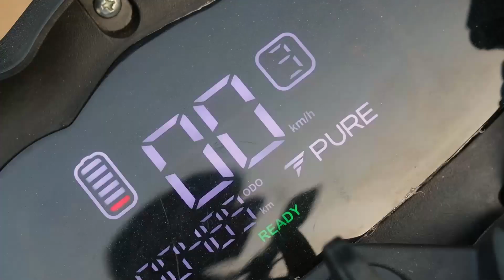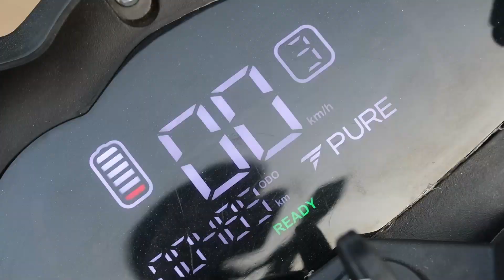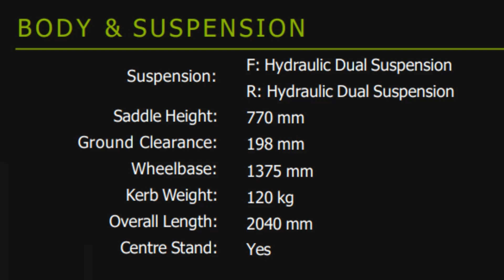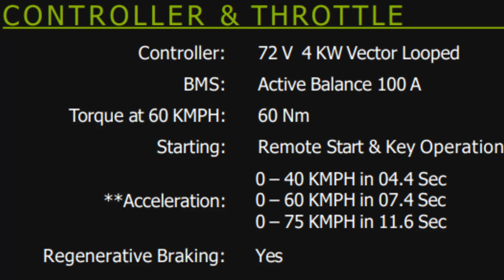PureEV eTryst Electric Bike Review | Latest Electric Vehicle in India | High Speed & High Range🔥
Latest Electric Bike Review India | Pure EV eTryst Bike Ride Review aaj hum aapke sath share kar rahe hai. Pure EV eTryst mein aapko high speed aur high range mil jati hai. Pure EV ki taraf se yeh inki pehli electric bike hai aur ek kaafi comfortable aur practical option hai.
Pure EV eTryst Bike
Pure EV Electric Bike
Electric Bikes in India
Two Wheeler India
Two Wheeler Best
Electric Bike
Pure EV Scooters
Pure EV Electric
Pure EV Price
Pure EV eTryst Electric Bike
Pure EV eTryst Review
Electric Bike Review